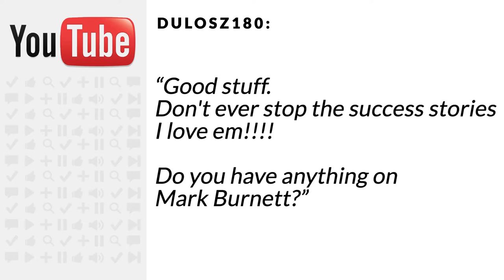Mark Burnett: If You Want To Know How To Turn Challenges Into Opportunities, Try THIS!